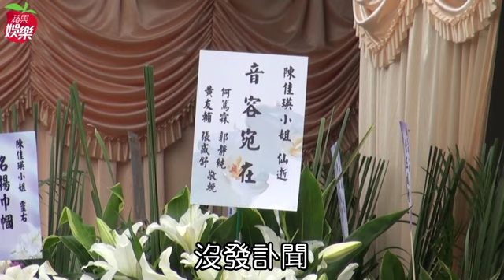薇薇安 母臥病遙送愛女化煙 父忍老淚獨撐追思會 | 台灣蘋果日報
星座專家薇薇安（陳佳瑛）上月30日因乳癌辭世，得年43歲，昨家人在台北第一殯儀館舉辦追思會。她父親陳連春擔任聲寶公司總經理，低調為愛女處理後事，陳父公司同仁透露，他未發訃聞，大家都是自動前往，演藝圈僅命理師謝沅瑾前來致意。昨家祭、公祭合計1小時即結束，隨即移靈火化，薇薇安骨灰安厝在新北市三芝的生命園區。